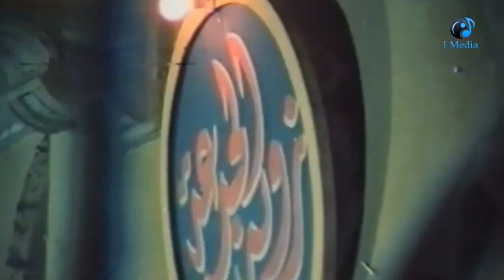الراجل اتصدم من اللى شاف الستات بتعمله قدامة